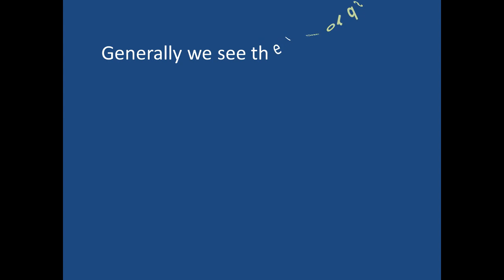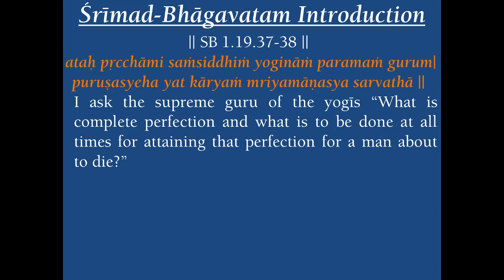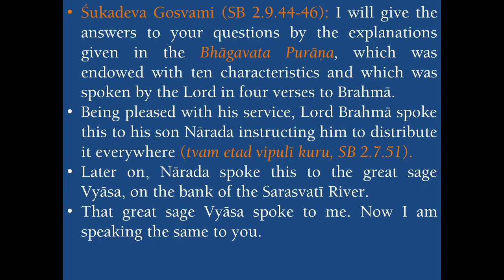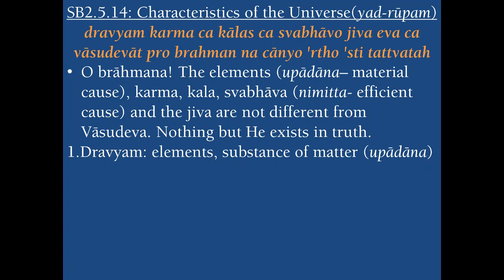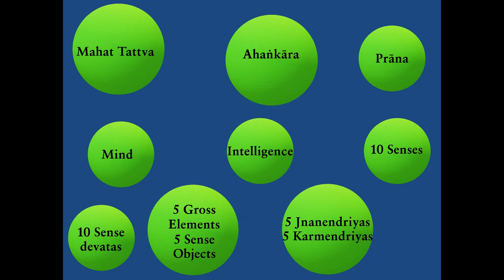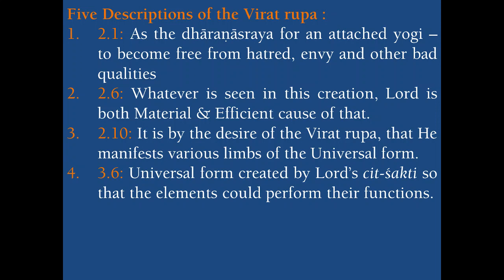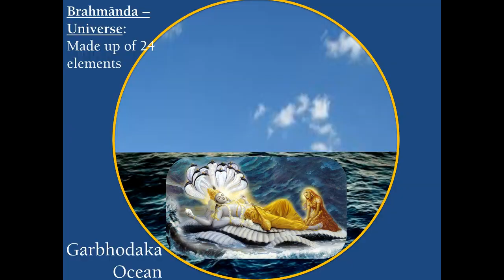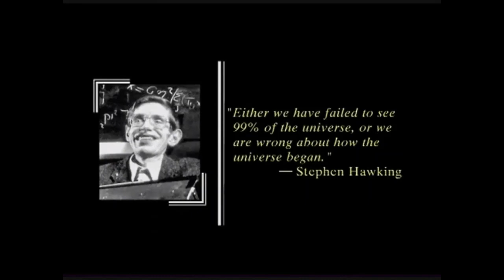Bhagavata Cosmology Part 4 - Sarga, Primary Creation as Vedic Alternative to Modern Big Bang Theory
4. Sarga - Primary Creation of the Universes as the  Vedic Alternative to Modern Big Bang Theory

Our general understanding of the beginning of this Universe is based on our School studies, where we have studied that around 14 billion years back there was a big bang from a singular particle, which eventually (after many billions of years from Big-bang) evolved/transformed into the Universe which we see now as multiple Galaxies, Milky-ways and finally Solar system with Sun in the Center and planets moving around it.

However, this theory of creation does not answer many questions related to the intelligence of the design of the universe, the galaxies, and the movements of the planets and also the sub-creation of living entities on each planet.

Through this course we aspire to share a Vedic Alternative to the Modern Theory of creation and Evolution and also the Structure of the Universe based on descriptions primarily from Srimad Bhagavatam and also from the Vedic Literature's.

Sarga - Primary Creation of the Universes presents "A Vedic Alternative to this Modern Perspective of the Beginning of the Creation." Herein we discuss how the whole Creation began with Lord Vishnu's Glancing over Prakriti / Maya / Material Nature, which transforms into 24 principle elements (whose understanding is the main subject matter of Sankhya). By combining these 24 elements, He causes the formation of unlimited number of Universes (Brahmandas) of diverse dimensions. As all the Universes were floating on the Causal Ocean lifeless, Lord Vishnu then enters into each and every Universe as its Paramatma or Supersoul making it alive, puts it into action by giving birth to Lord Brahma.